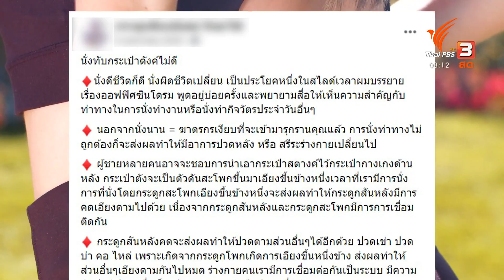นั่งทับกระเป๋าสตางค์เสี่ยงกระดูกหลังคด ? : ชัวร์หรือมั่ว (8 ก.ค. 64)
จากข้อความที่มีการส่งต่อกันในสื่อสังคมออนไลน์ระบุว่า การติดนิสัยนั่งทับกระเป๋าสตางค์ อาจเสี่ยงทำให้เป็นโรคกระดูกหลังคด เพราะสะโพกด้านที่นั่งทับกระเป๋าจะสูงกว่าอีกข้าง ทำให้แนวสันหลังเอียงผิดปกติ เกิดแรงกดทับรบกวนเส้นประสาท เรื่องนี้จะชัวร์ หรือมั่ว ไปตรวจสอบกัน